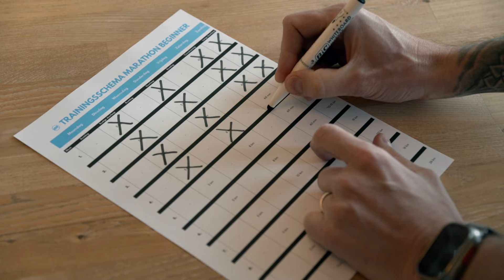Mijn Marathon Missie aflevering 4 | Die oefeningen ben ik nou wel beu!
Omroep Zeeland collega Steffen Brinkhaus besloot de zwaarste fysieke uitdaging van zijn leven aan te gaan: de Kustmarathon lopen. Samen met personal trainer en toptriatleet Wouter Verstraate wordt hij voorbereid op het lopen van deze marathon. In deze serie ga je mee op een turbulente reis met alle hoogte- en dieptepunten die hij onderweg tegenkomt.

In deze aflevering probeert Steffen te herstellen van zijn lopersknie, maar dat gaat niet zo snel als hij zou willen.